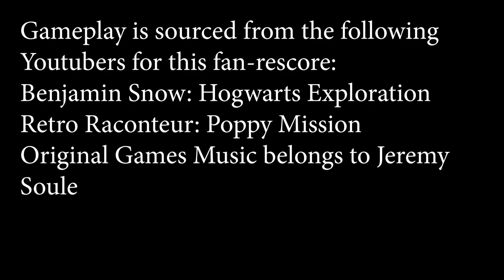Hogwarts Legacy Gameplay with Jeremy Soule OST (sources linked below)